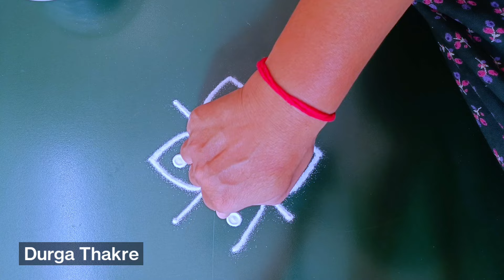🌿देवघरासाठीपारंपारिक3×3ठिपक्यांचीरांगोळीसोपीमनमोहकPanguniMadhamSuperTrendyBestFlowerRangoliKolameasy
Diwali rangoli
pongal rangoli
pongal rangoli designs
Sankranthi designs
Easy rangoli for sankranthi
pongal designs
Latest rangoli for sankranthi
Margazhi kolams
best kolangal
easy rangoli designs
Tipkyanchi rangoli
i--
              🌸 Thanking you 🌸
         with a lots of love & respect…
                    ~Durga Thakre